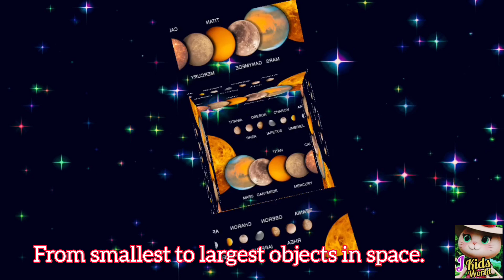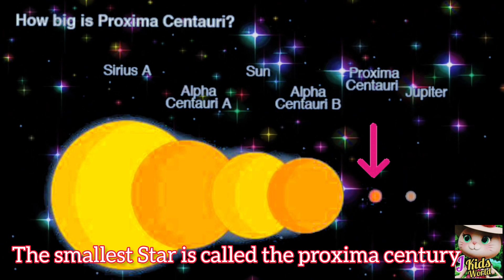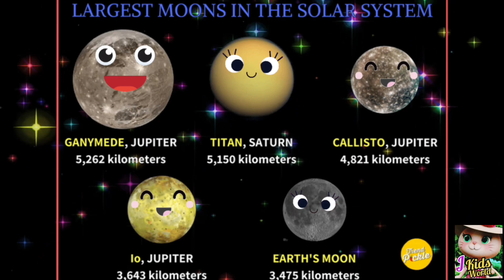Size Comparison of Objects in space/Moons/Planets/Stars/Galaxies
Size Comparison of Objects in space @klt  /Universe Size Comparisons/Moons/Planets/Stars/Galaxies/Asteroids/Comets/The Size of Space/space/size comparison/Solar System Sizes/planet size comparison/the universe size comparison/space size video/Planet and star size comparisons from smaller to larger/Space object comparison
Sizes of Things in Space
Size Comparison - Space Thing
Universe Size Comparison 3D
Comparing Objects in our Solar System
Space object comparison
A Size Comparison of Objects in Our Universe
Planet Size Comparison
Video: Size Comparison of Different Stars and Planets
A Size Comparison Of Objects In The Universe
Space Object Size Comparison
biggest and smallest planet of solar system
biggest and smallest moons of the solar system
biggest star of the solar system
nearest star of the solar system
our galaxy
milky way galaxy
nearest galaxy to us

How big are we compared to space?
What is the size order of space?
Which is bigger universe or space?
What is bigger then space?
What are the planets size from largest to smallest?
which  planet  is biggest ?
which  planet is  smallest?
What size are we compared to the universe?
What is the size of 1 universe?
What are the sizes of universes?
What is the largest thing in the universe comparison?
Which moon is bigger?
What are the moons ranked by size?
which moon is smallest?
which galaxy we live?
which galaxy is nearest to us?